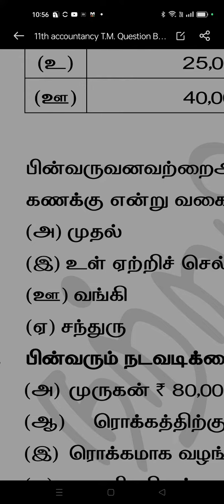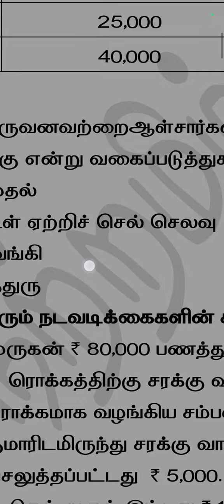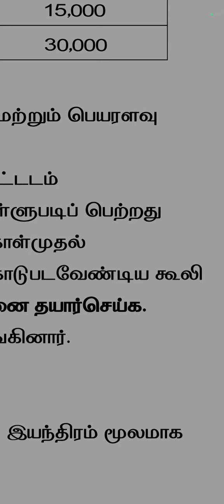tamil. plus one accountancy. model question.